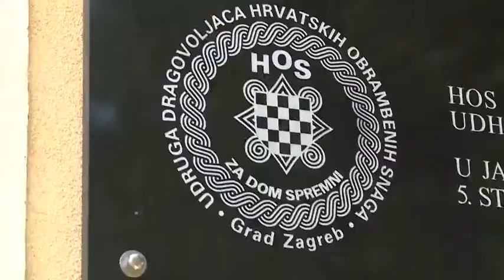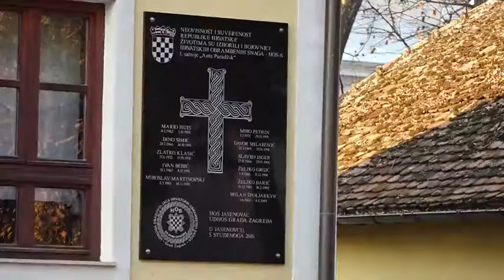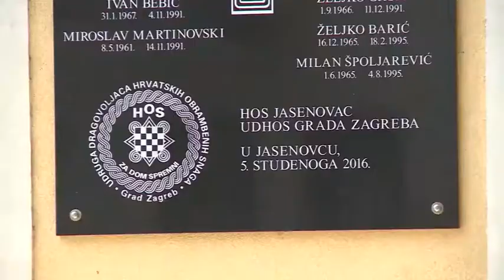Prilog A-HSP-a u N1 Vijestima u sklopu prosvjeda ispred SNV-a u Zagrebu 2017. godine